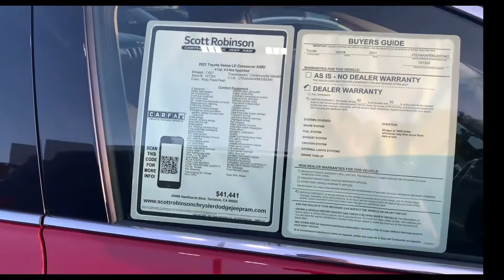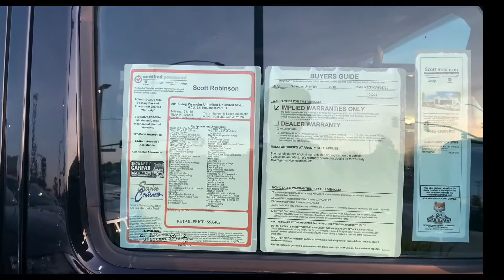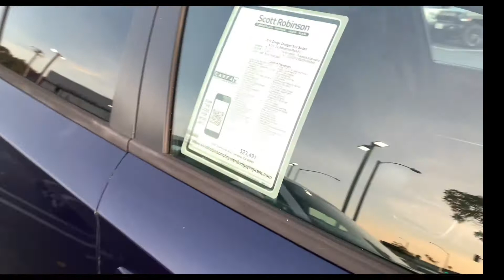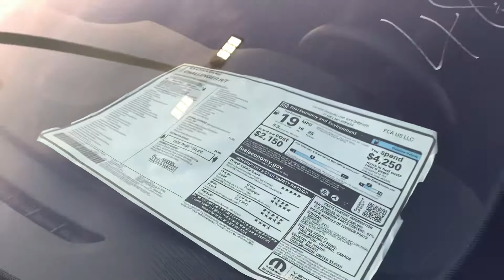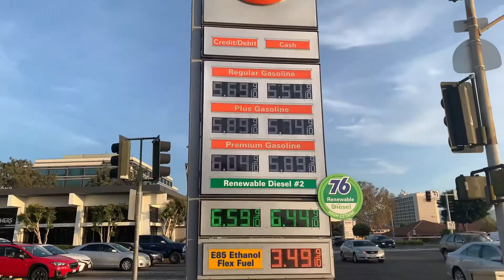AMERİKA'DA 2. EL ARABA FİYATLARI VE BENZİN FİYATLARI 2022 - Los Angeles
Amerika'nın Kaliforniya eyaletinin Los Angeles şehrinde İkinci el Araba fiyatlarını sizlere gösterdim￼. Dodge, Jeep, Toyota ve Honda gibi Arabaların ikinci el piyasasını görmüş olduk￼.
2. El araba fiyatlarını merak edenler için güzel bir video oldu. Amerikada güncel araba fiyatlarını ve modellerini sizlere gösterdim.
Videonun sonlarına doğru da benzin fiyatları gösteriyor videonun tamamını izlerseniz de araçların fiyatları Türkiyedeki ile karşılaştırabilirsiniz￼￼.

Bu fiyatlar hakkında neler düşünüyorsunuz cevaplarınızı yorumlar kısmında bekliyorum.

Bana destek vermek isterseniz videonun altında bulunan süper teşekkürler ile destek verebilirsiniz.
Katıl aboneliği ile destek verebilirsiniz :)

Fiat Egea Easy Plus 2022 1.4 Fire Araç incelemesi videos için ;

İlginizi çekerse de İstanbul havalimanı Duty Free fiyatları videom ;

Video ile ilgili ya da başka bir konu ile ilgili düşünceleriniz için yorum yapmayı unutmayın!

Ben İdriscan Ocakdan kanalımda Pov Sürüşü, Vlog videolar, Eğlence videoları , Duty Free videoları paylaşıyorum.

Teşekkürler!